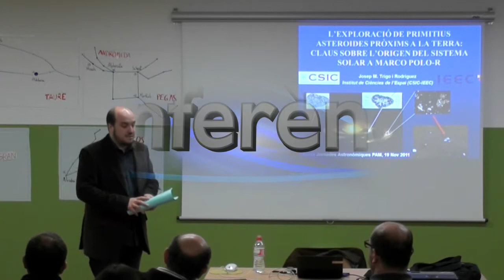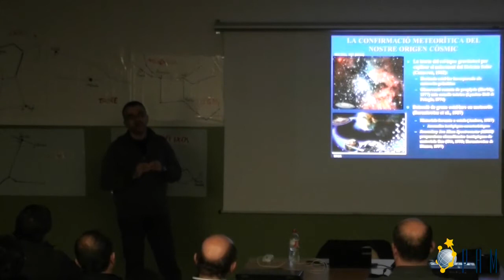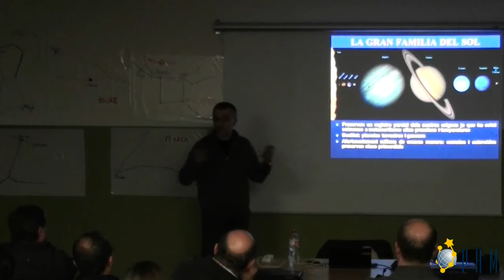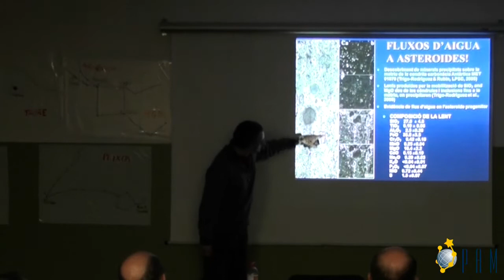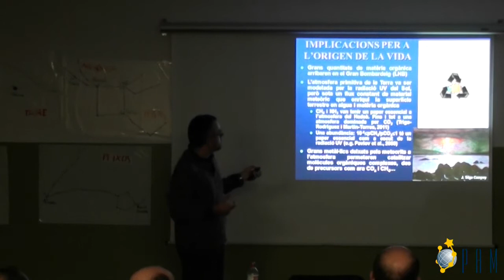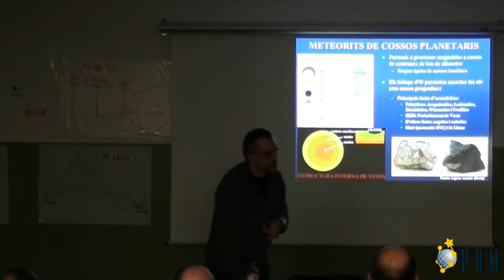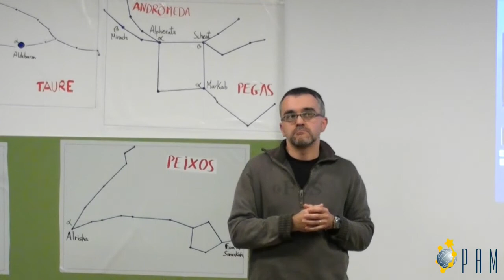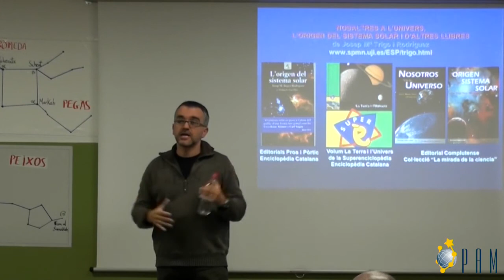Jornades d'Astronomia al Montsec - 2011 - L'Exploració de primitius asteroides pròxims a la terra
L'Exploració de primitius asteroides pròxims a la terra : Claus sobre l'origen del sistema solar a Marco Polo-R